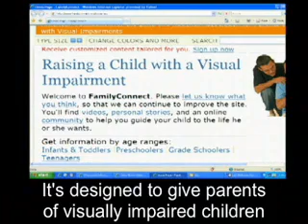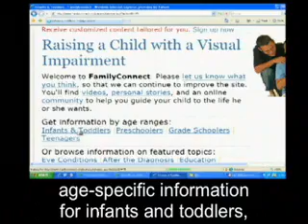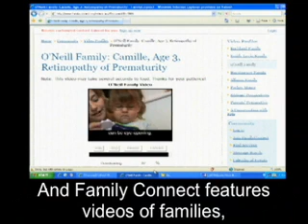Welcome Message From Carl Augusto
A welcome message from AFB President and CEO Carl R. Augusto, introducing FamilyConnect.org, a web site created by the American Foundation for the Blind and the National Association for Parents of Children with Visual Impairments (NAPVI).